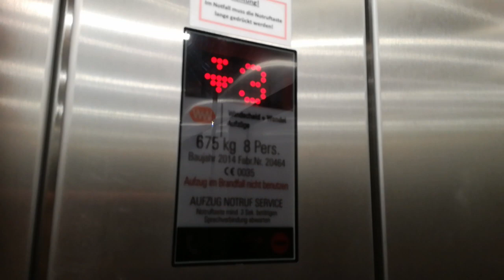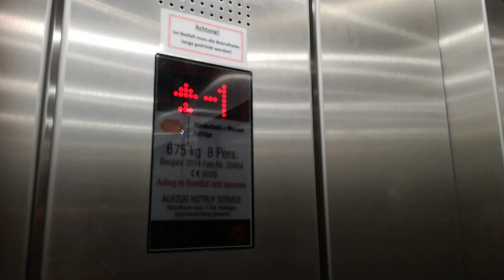Windscheid&Wendel Aufzug in der Mensa der HSD in Düsseldorf-Derendorf